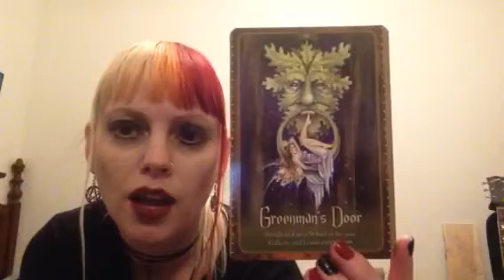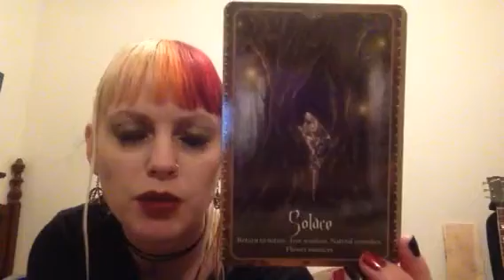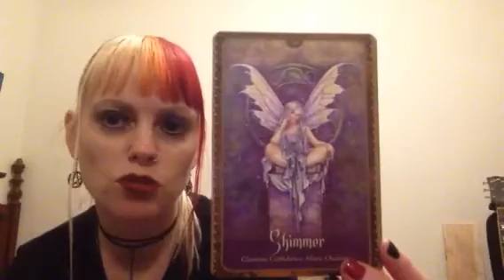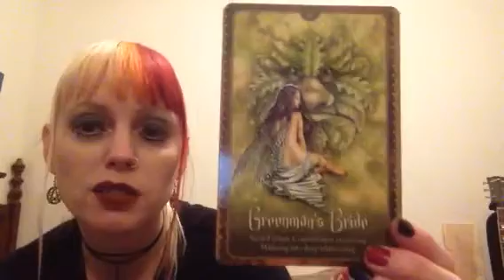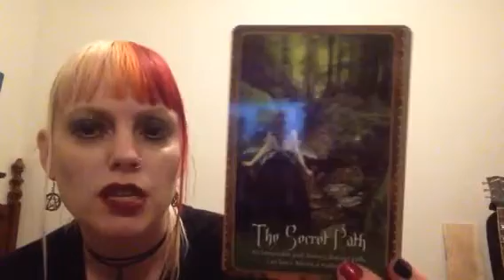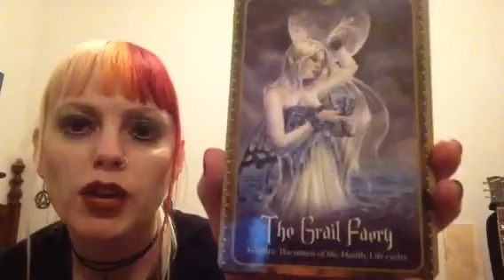Starlit Sunday - Tarotscope for May 23 - 29